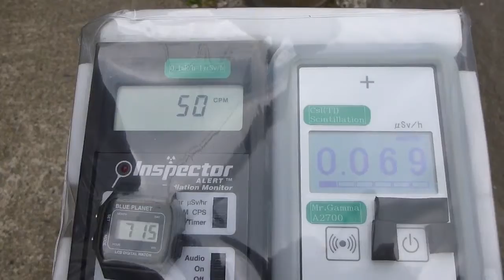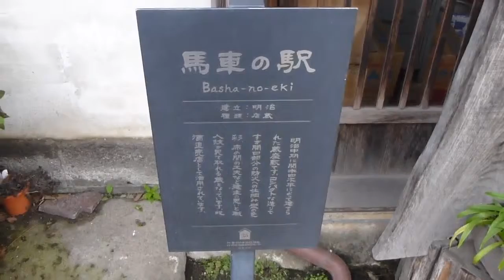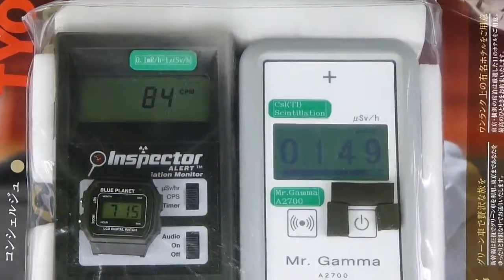Fukushima Nuclear Accident 福島・馬車の駅地酒蔵の放射線測定20120715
Location  Basya-no-Eki Jizakegura (Sightseeing Stagecoach Station & Sake Shop)
          Minamimachi Kitakata City Fukushima Pref.
Measurements Inspector ALERT GM Tube Beta+Gamma CPM

場所　　馬車の駅地酒蔵　（福島県喜多方市字南町）